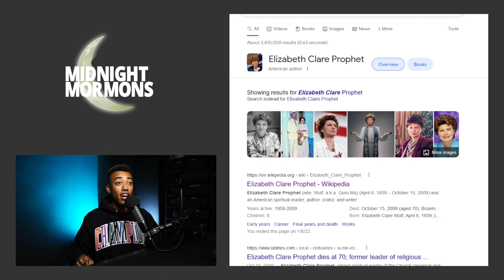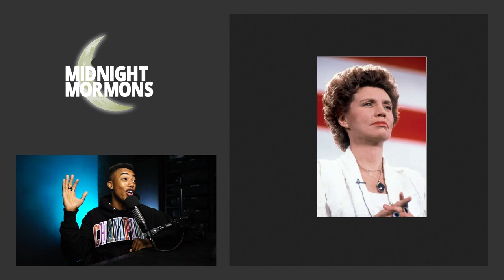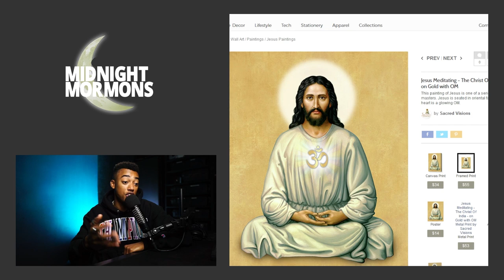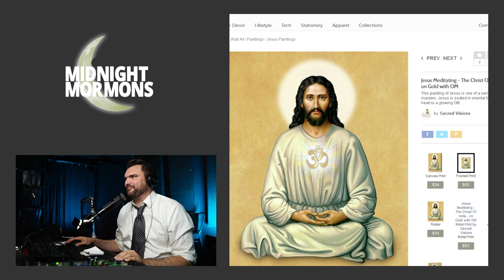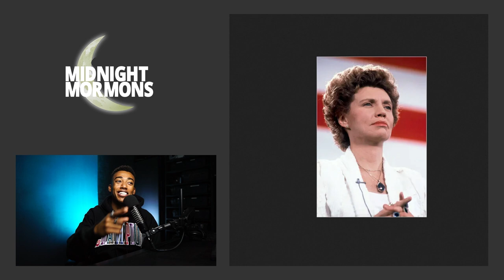Did Jesus Make It to India?!